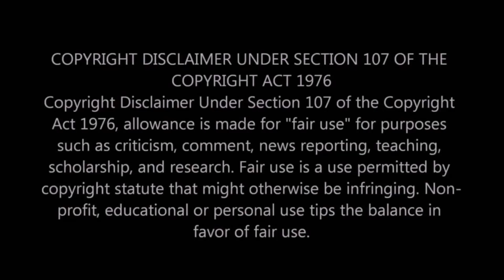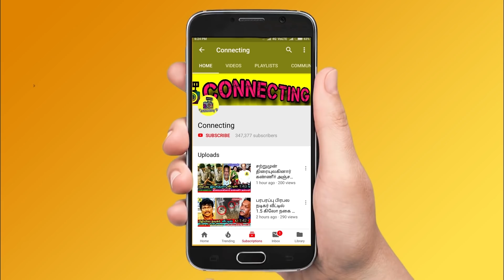100 கோடியை அம்பானி முகத்தில் விட்டு ஏறிந்த நடிகர் விஜய் , அஜித் ? Vijay , Ajith Rejects 100 Crores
100 கோடி பணத்தை அம்பானி முகத்தில் விட்டு ஏறிந்த நடிகர் விஜய் , அஜித் ஏன் ? Thalapathy Vijay , Ajith Rejects 100 Crores Offer From Ambani Reliance pictures | Thalapathy Vijay Rejects 100 Crores Offer From Ambani | Thala Ajith Rejects Rejected 100 Crores Offer From Ambani | Thala Ajith Meets Thalapathy Vijay | Thala 60 | Thalapathy 64 | Thalapathy Vijay ! Thala Ajith ! Thalapathy 63 ! Rajinikanth ! Nerkonda Paarvai Update ! Thala 59 ! AK 59 ! Thalapathy 63 ! Vijay 63 ! Famous Tamil Director ! Tamilnadu Politicial Alliances ! Latest Tamil Cinema

Big Breaking - Clash on Thala Thalapathy and Ambani Reliance pictures

Big Breaking - Clash on Thala Ajith and Ambani's Reliance pictures

Huge Breaking - Thalapathy Vijay and Thala Ajith Meets Together and Rejects Ambani Reliance pictures 100 Crores For the Upcoming Vijay ,Ajith Movie

Ambani Ready to Pay 100 Crores For Thalapathy Vijay For Upcoming Movie Thalapathy 64 , Thalapathy 65 , Thalapathy 66 , Thalapathy 67

Ambani Ready to Pay 100 Crores For Thala Ajith For Upcoming Movie Thala 60 , Thala 61 , Thala 62

Thalapathy Vijay Meets Thala Ajith - According to Source Said Thalapathy Vijay Rejects 100 Crores Cash Offer From Ambani Reliance pictures

Thala Ajith Meets Thalapathy Vijay - According to Source Said Thala Ajith Rejects 100 Crores Cash Offer From Ambani Reliance pictures

நூறு கோடி பணத்தை வேண்டாம் என்று சொன்ன அஜித் விஜய்

இது ஒரு புறம் இருக்க தற்போது மும்பையில் இருக்கும் ஒரு நிறுவனம் தொடர்ந்து 4 படங்களை விஜய் அஜித்தை வைத்து எடுக்க இருப்பதாக கூறி அவர்களது நிறுவன பணியாளர்களை விஜய் -அஜித்திடம் பேச அனுப்பி இருக்கிறார்கள். மேலும் அவர்கள் 2 படத்தின் சம்பளத்தை முன்பணமாக கொடுத்திருக்கிறார்கள். 2 படத்திற்கான சம்பளத்தை 100 கோடி ரூபாய் அவர்களிடம் கொடுக்க அவர்கள் இருவருமே வாங்க மறுத்து விட்டார்களாம்.